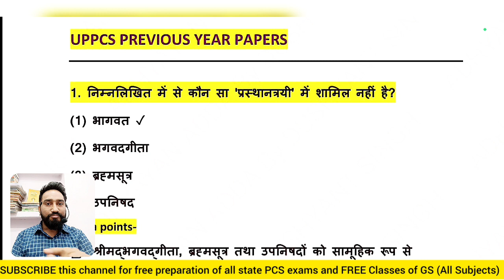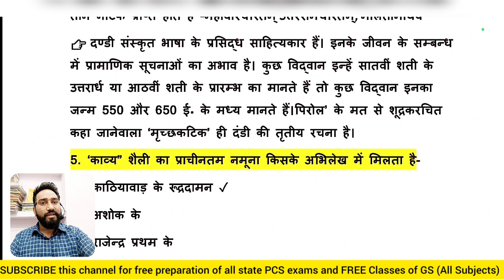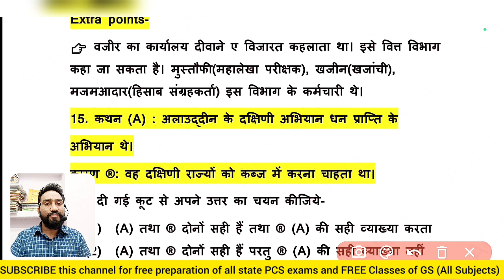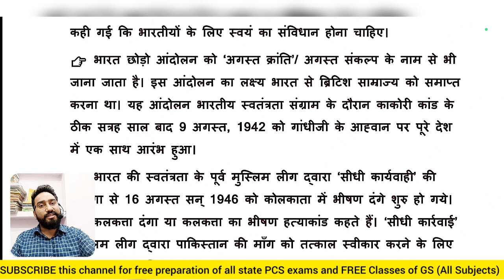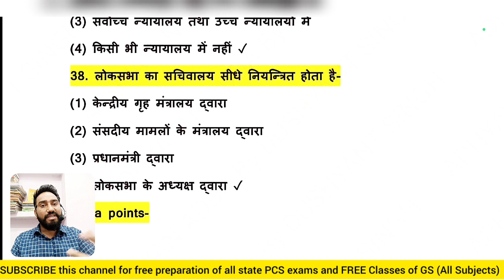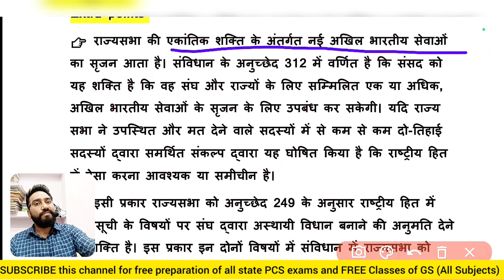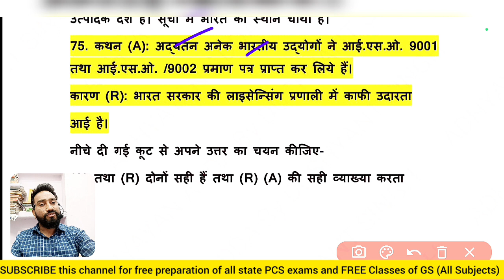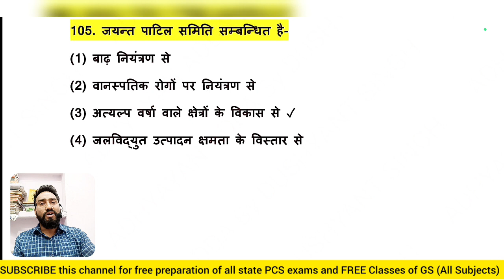uppcs free test series 2023|uppcs previous year solved paper|इससे अच्छी टेस्ट सीरीज नही मिलेगी|Part7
uppcs kaise pass kare,how to score maximum in uppcs pre,uppcs ki taiyari,uppcs ka result kab ayega,uppcs free online classes,uppcs free notes,uppcs ki free test series ,uppcs most important questions,uppcs notification,uppcs me kitne questions sahi kare,current affairs for uppcs ,